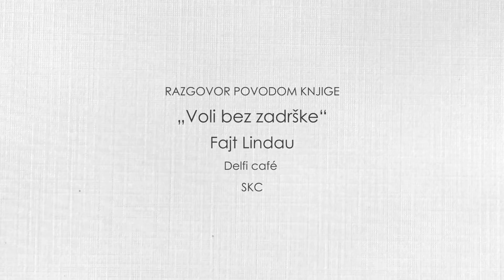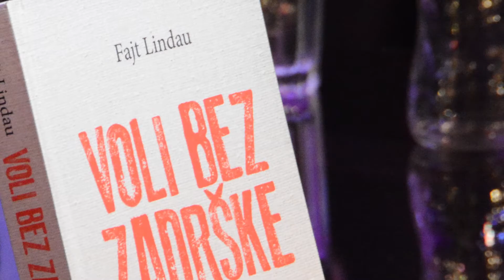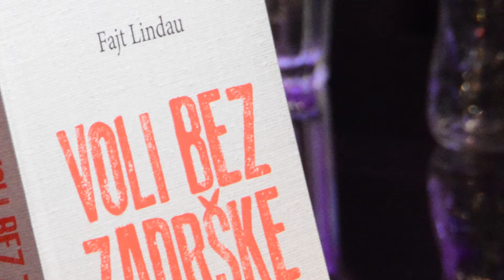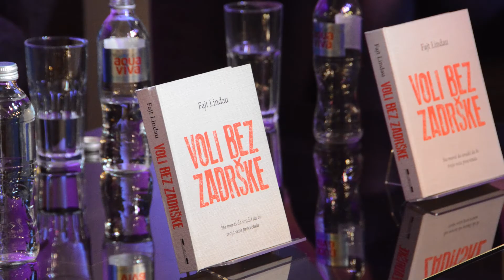Razgovor povodom knjige „Voli bez zadrške“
Druga tribina iz serijala „Razgovor s povodom“ održana je na Dan zaljubljenih, u sredu 14. februara u Delfi Caféu u SKC-u.